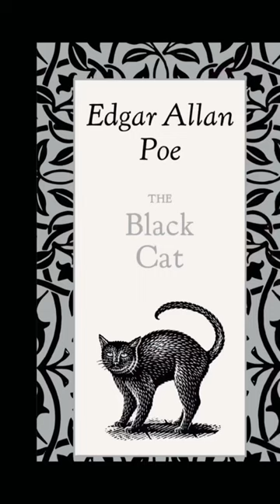The Haunted Mansion’s One-Eyed Cat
As the Ghost Host put it, beware of the “unnatural and dreadful one-eyes cat” 🐈‍⬛ This cat would have been one of the few malevolent ghosts in the mansion (most are neutral).